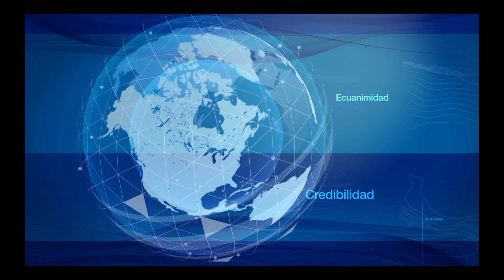Titulares, diciembre 19 de 2019